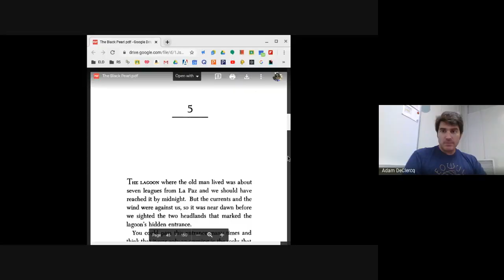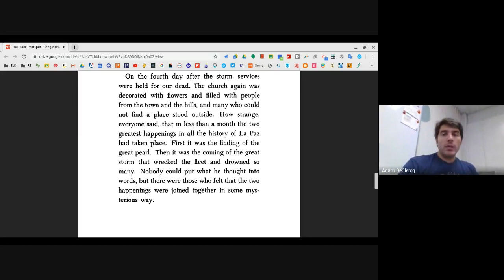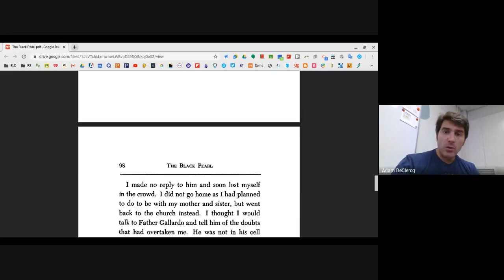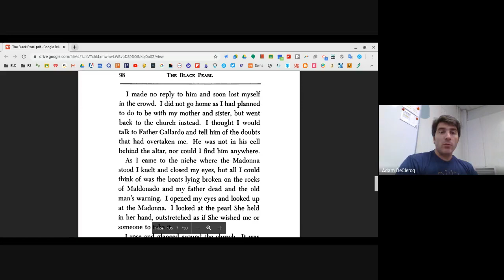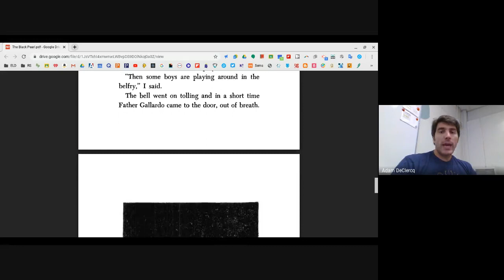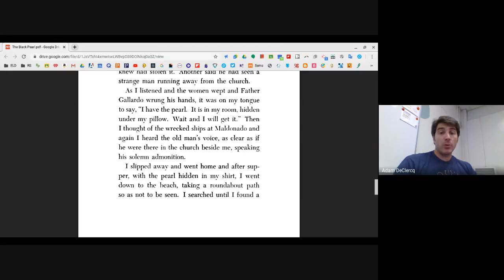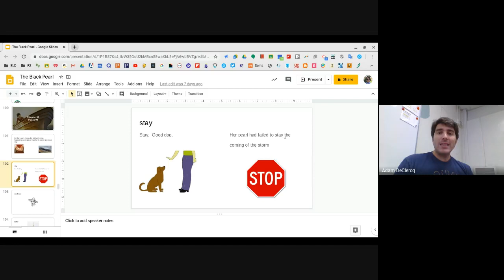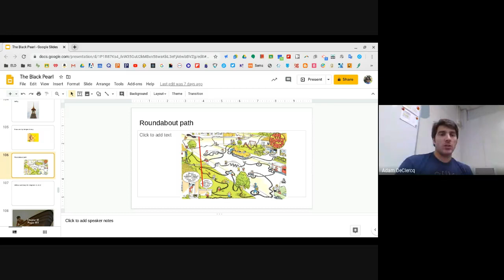The Black Pearl chapter 12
As we all work to deal with this virus, we will have to finish the book apart.  That makes me sad, but we will do our best to get through it.  I hope this helps.